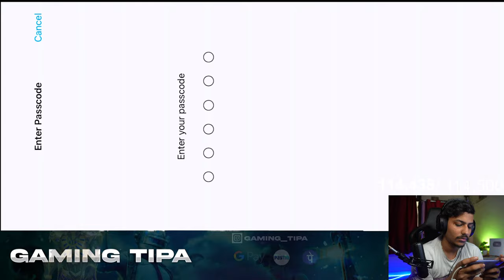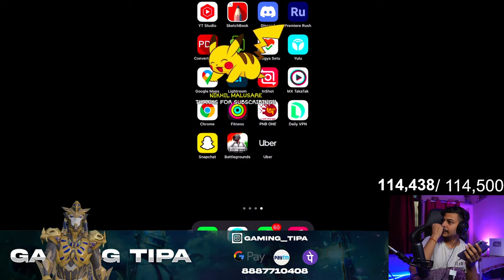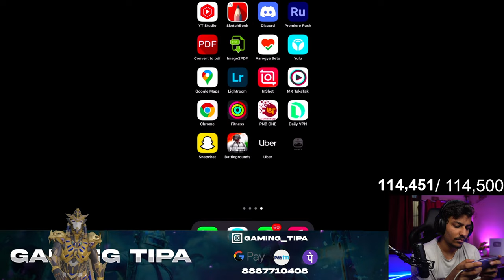BGMI HAKEROO SEY BIK GAYA END OF BGMI SOON 🥺🥺 Join Discord !!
I am Gamer From Last 2 Years And Streaming On This Channel 'Gaming Tipa' . My Real Name is Vishal Tripathi And I Live In Lucknow,UP,India . My Aim Is To Be A Successful Youtuber . You Will Find Lot Of Funny And Entertaining Gameplay Of Different Games Like Pubg Mobile , Valorant And Many More .

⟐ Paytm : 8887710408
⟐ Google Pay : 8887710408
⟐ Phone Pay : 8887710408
⌬︱Thumbnail : Thakor official
⌬︱Rules Of Chat
➢  Don't Spam
➢ Self Promotion Or Promoting Others Is Not Allowed
➢ No Racism/Profanity , Treat Each Other Humbly
➢ No Trash Talk About Any Streamer/Youtuber
➢ Respect Mods And Don't Ask Why Got Timeout
➢ Superchats Are Not Refundable

⌬︱PC Specifications
⛦ GTX 1080 8Gb Graphic Card
⛦ SSD 250 GB M.2
⛦ Corsair HS50
⛦ ACE 144HZ 1MS Gaming Monitor
⛦ HP Basic Monitor

⌬︱Nightbot Commands
➥ !d - For Discord Link
➥ !about - To Know About Me
➥ !a - For Latest Video Link
➥ !b - For Corsair Products
➥ !specs - For My PC Specs
➥ !id - For My Pubg Mobile Id
➥ !v - For My Valorant Id